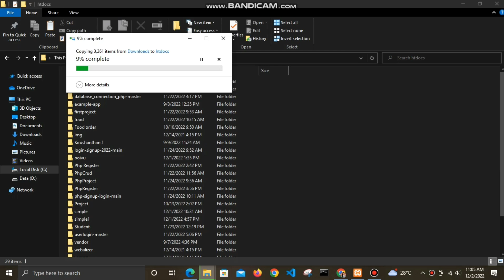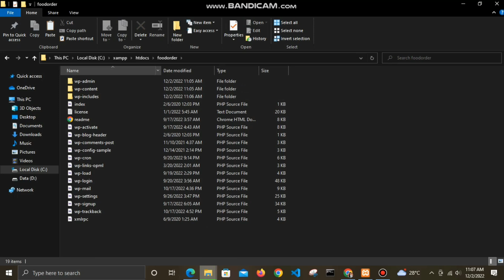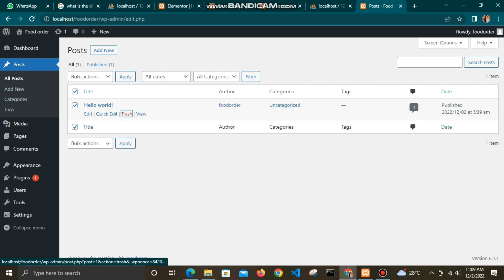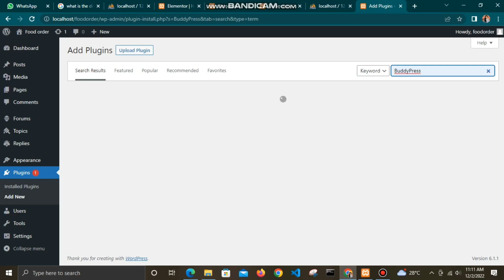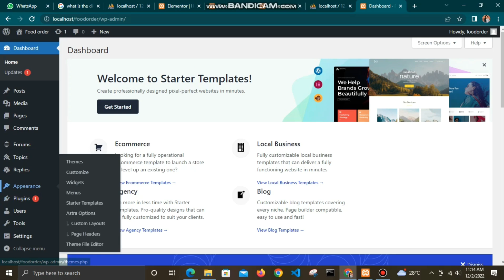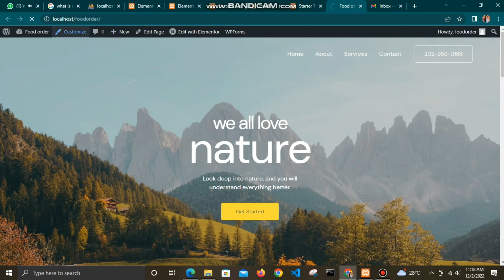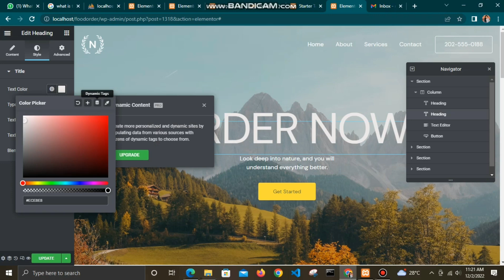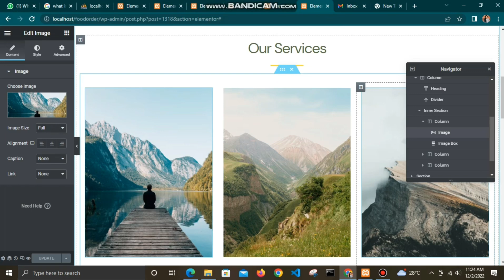Create wordpress website in tamil | Word press in tamil | wordpressintamil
Create wordpress website in tamil
Word press in tamil